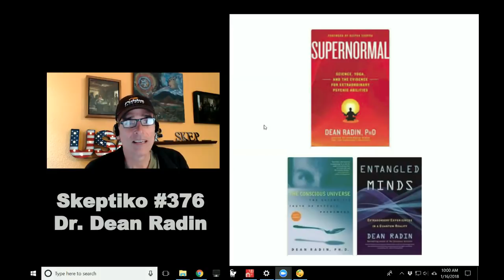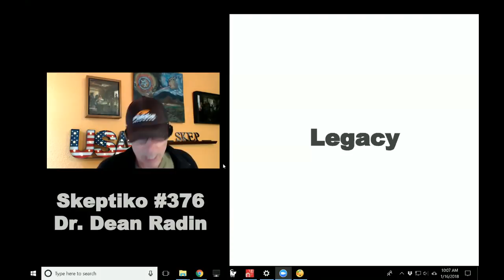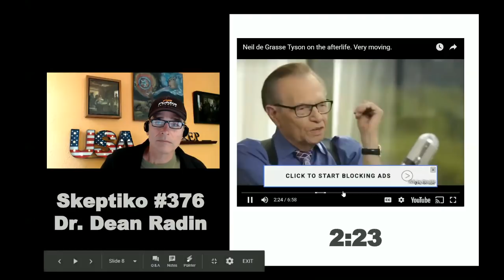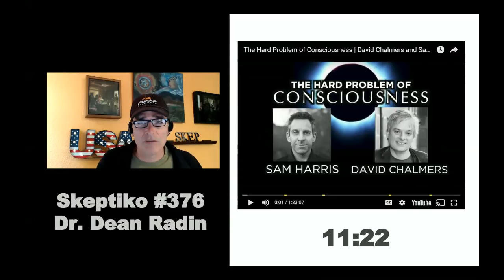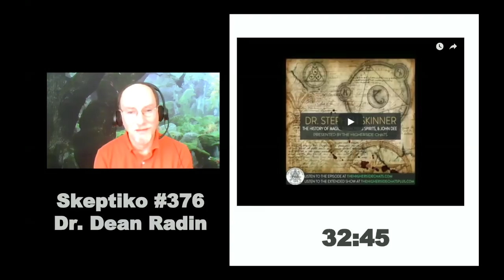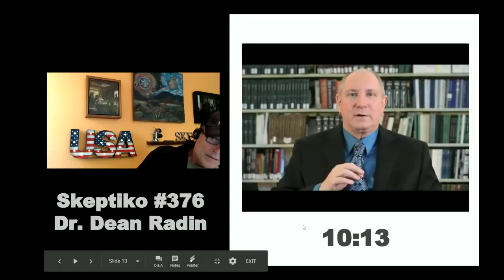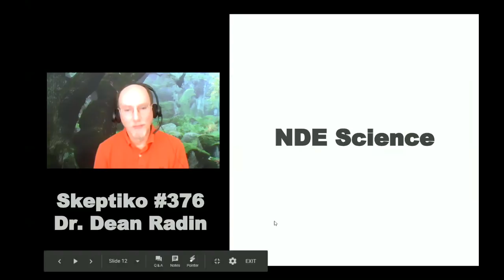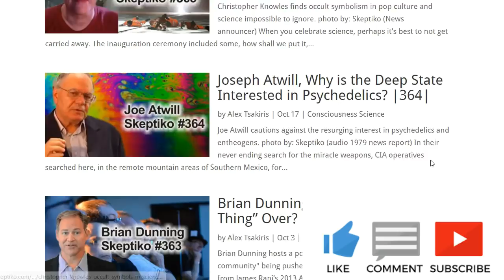Dr. Dean Radin Brings Real Magic to the Psi Lab |377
Dr. Dean Radin’s interest in psi phenomena is leading him to scientifically investigate magical practices.